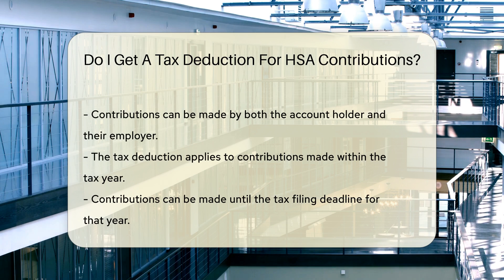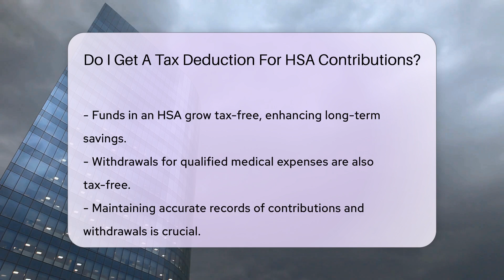Do I Get A Tax Deduction For HSA Contributions? - CountyOffice.org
Do I Get A Tax Deduction For HSA Contributions? In this enlightening video, we delve into the intricacies of Health Savings Accounts (HSAs) and the tax deductions they offer. Discover how contributions to an HSA can provide a valuable tax advantage by lowering your taxable income. Learn about the eligibility criteria for this tax deduction, including enrollment in a high deductible health plan that meets IRS standards. Contributions from both individuals and employers are examined, shedding light on the tax benefits that can be availed.

Explore the timeline for making contributions, the tax-free growth of funds within an HSA, and the tax-free nature of withdrawals for qualified medical expenses. Uncover the importance of maintaining accurate records to substantiate your tax deduction during the tax preparation process, while also understanding the potential tax implications of withdrawing funds for non-qualified expenses.

For personalized guidance tailored to your specific circumstances, consulting a tax professional is recommended to navigate the complexities of HSAs and tax deductions effectively.